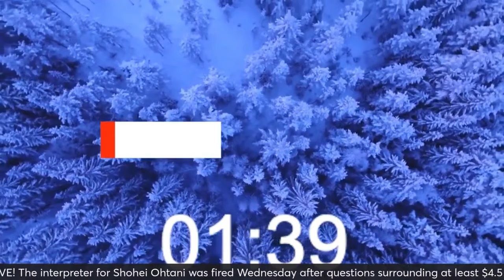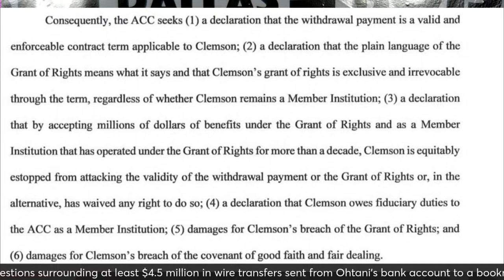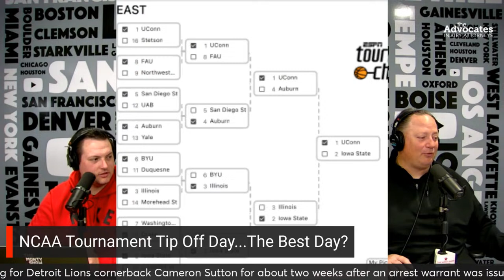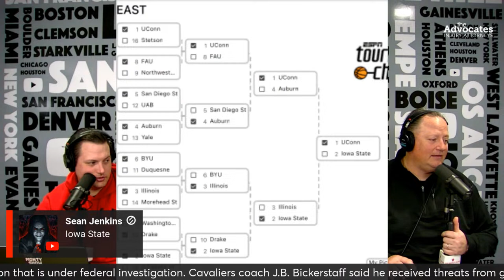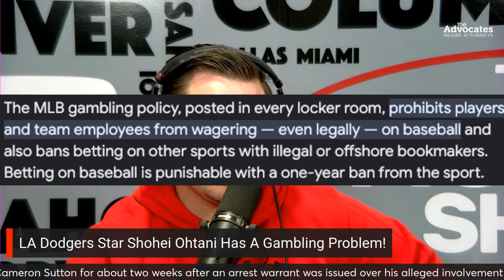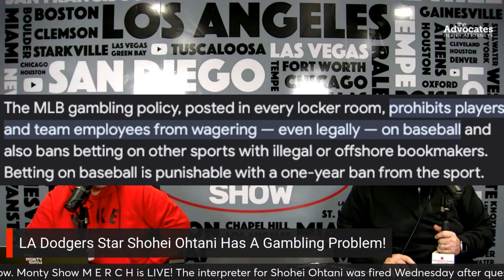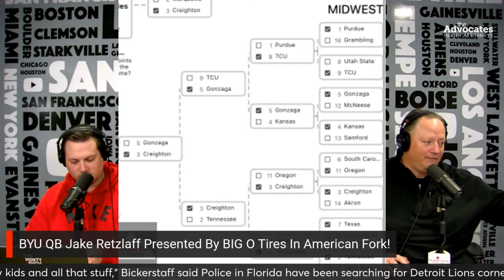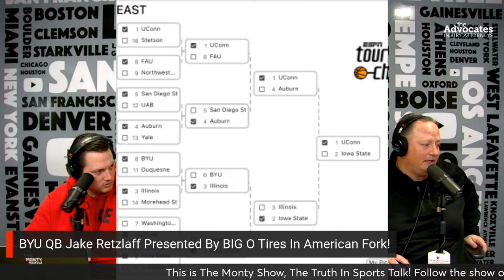THe Monty Show LIVE: The ACC Goes On The Offensive!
The Monty Show is LIVE talking about the ACC Conference going on the offensive in it's efforts to keep Clemson Football, and Florida State Football in the ACC Conference. In a explosive new court filing, the ACC Conference rips in to Clemson on multiple levels, and the ACC makes it's case the ACC Conference Grant of Rights is in fact, valid.

The NCAA Tournament tips off today, in what is widely regarded as one of the best days on the sports calendar. BYU Basketball tips off it's tournament run, as does North Carolina who some believe is vulnerable as a #1 seed in the West bracket. Who do you have winning it all? Does your bracket have upsets all over the place, or are you on the #1 seeds?

A shocking turn of events of events for Shohei Ohtani, as his interpreter was fired by the Los Angeles Dodgers over a gambling scandal being described as a theft. The guys have the details of the story and ask you to make a decision, who do you believe, was it theft, or was Shohei Ohtani helping his friend?

Is Intermittent fasting bad for your health? New research says Intermittent fasting is bad for your heart, and detrimental to your health. Are you someone searching for the right diet or special way of eating? Are you looking for the magic bullet that will turn your weight loss efforts to gold?